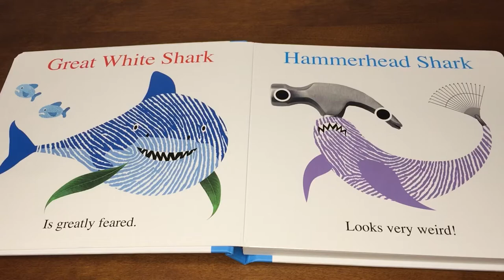Sea Life (Sharks)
Sharks
Alphaprints
Sea